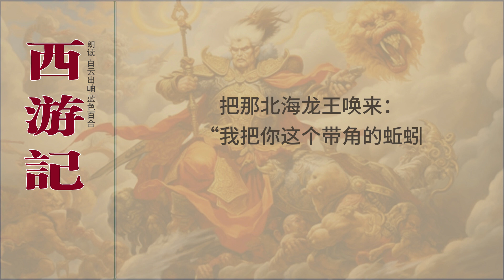第四十六回 外道弄强欺正法 心猿显圣灭诸邪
《西游记》主要描写的是唐僧、孙悟空、猪八戒、沙僧、小白龙师徒四人西天取经，历经九九八十一难的故事。《西游记》的出现，开辟了神魔长篇章回小说的新门类。其内容是中国古典小说中最为庞杂的，它融合了中国传统文化中佛、道、儒三家的思想和内容，佛、道两教的仙人们同时登场表演，庄严神圣的神佛世界里也充满了现实社会的人情世态，显得亦庄亦谐，妙趣横生，使该著作赢得了各种文化层次的读者的爱好。通过《西游记》中虚幻的神魔世界，我们处处可以看到现实社会的投影。